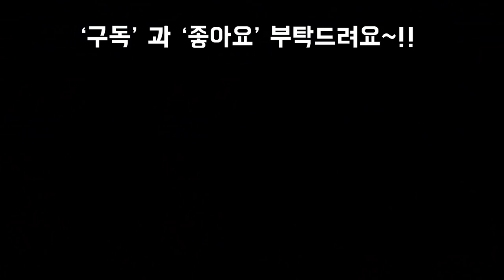야생화패랭이꽃, 한포트이천원 가성비갑, 약제효능,4계절이쁜꽃~!! Flowers China pink💕